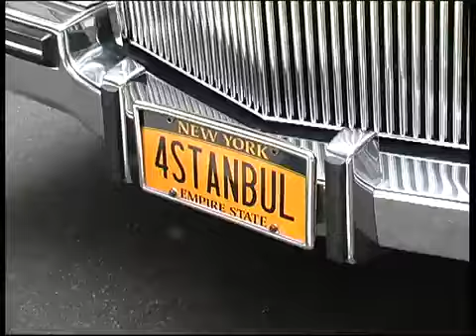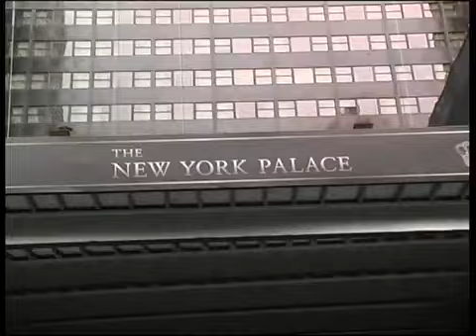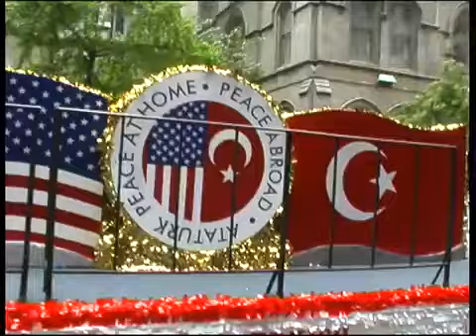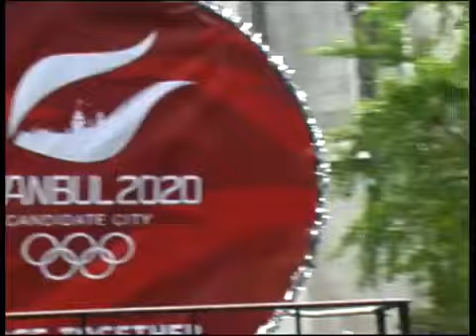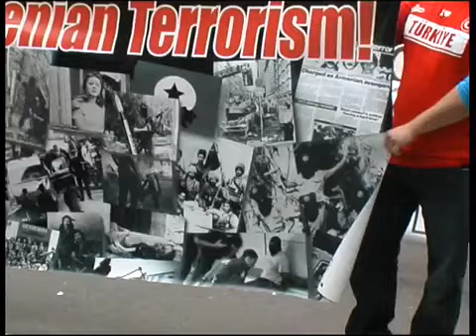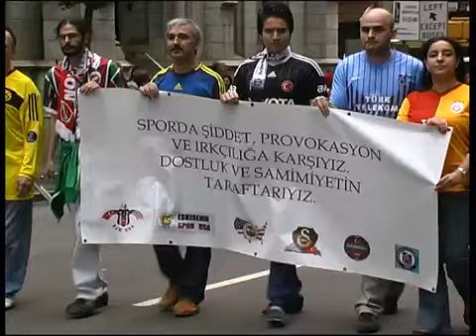Turkish Parade May 18th 2013 NYC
PopStar Alaturka, 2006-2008 yılları arasında Star TV’de yayınlanan ve alaturka müziğin en güçlü seslerini keşfetmeyi amaçlayan bir müzik yarışmasıdır. Programın sunuculuğunu Osmantan Erkır üstlenmiş ve her sezon Türk müziğinin önemli isimlerinden oluşan jüri üyeleriyle izleyici karşısına çıkmıştır.

Yayın Yılları:

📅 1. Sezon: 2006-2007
📅 2. Sezon: 2007
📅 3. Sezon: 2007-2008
📅 4. Sezon: 2008
📅 5. Sezon: 2008
📅 PopStar Alaturka Best: Özel sezon

Jüri Üyeleri:

🎶 Bülent Ersoy
🎶 Orhan Gencebay
🎶 Ebru Gündeş
🎭 Armağan Çağlayan

Program boyunca yarışmacılar, Türk Sanat Müziği, alaturka, arabesk ve fantezi müzik türlerinde eserler seslendirerek jüri üyelerinin değerlendirmesine sunulmuştur. Suat, Lale, Ercan, İhsan gibi yetenekli yarışmacılar programa damga vururken, Dolapdere Big Gang, Serkan Çağrı, Selçuk Tekay & Orkestrası, Selahattin Erköse gibi konuk sanatçılar sahne performanslarıyla programa renk katmıştır.

Finale kadar süren bu müzik dolu serüvende, geleneksel eserlerin modern yorumları ve güçlü sahne performanslarıyla unutulmaz anlar yaşanmıştır. PopStar Alaturka, Türk müziğinin zarafetini ve gücünü yansıtan en önemli platformlardan biri olarak büyük beğeni toplamıştır.

Bu kanal aracılığıyla, PopStar Alaturka programındaki yarışmacıların ve konuk sanatçıların performanslarını izleyebilir, Türk müziğinin en özel eserlerine yeniden hayat veren bu unutulmaz yarışmanın keyfini çıkarabilirsiniz! 🎶✨